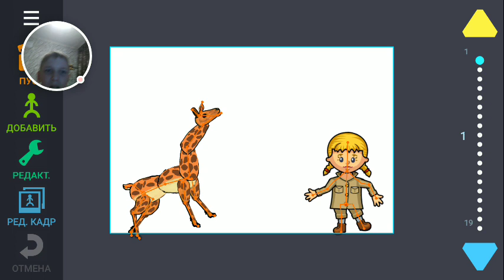Как я делал мультик приключения девочки часть 1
Записано с помощью Google Play Игр на Android